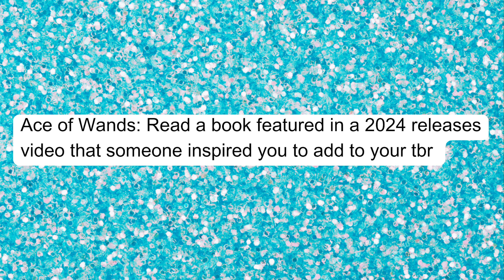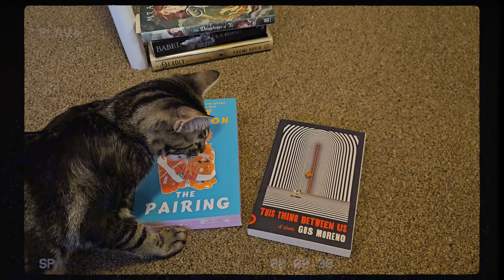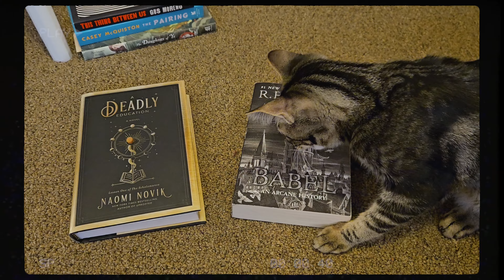SEPTEMBER TBR✨️🍂📚🧚‍♀️🎲 ft. my tbr board game & cozy fall vibes!🎃👻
Hi friends! Today we're going to by playing my brand new fairy forest themed tbr board game to determine my September tbr. Each colored square on the board correlates to a different method of choosing a book; tbr prompt jar, blind date with a book, tarot card reading prompts, my cat Rigby chooses a book, etc. Thank you so much for watching!

Love,
Alea ❤️

- xander. x Tonion - Creations
- Provided by Lofi Records